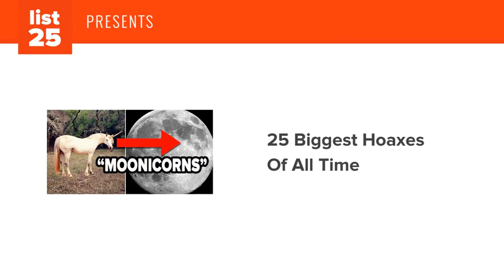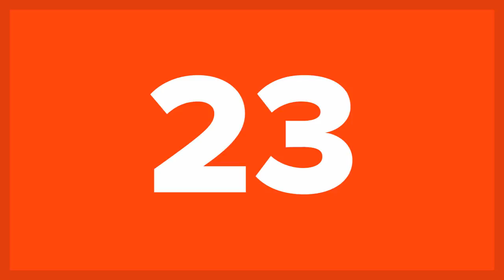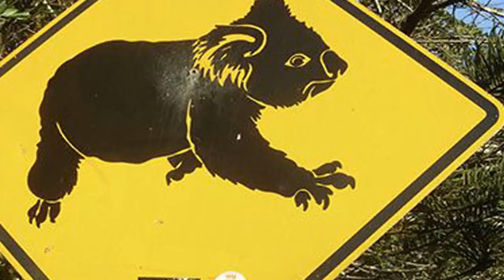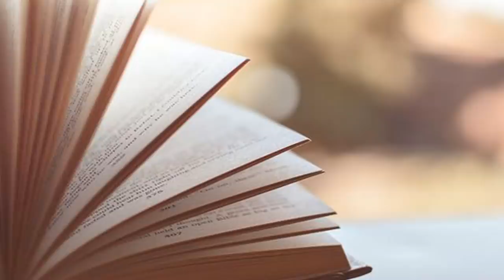25 BIGGEST Hoaxes Of All Time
We all love a good prank, except for when it happens to us. But even then, most of us would probably laugh about it. Well, there are some pranksters out there that have taken things to the next level. Whether it was to prove a political point or just to fool the world, these are the 25 Biggest Hoaxes Of All Time!

Did you enjoy our video?